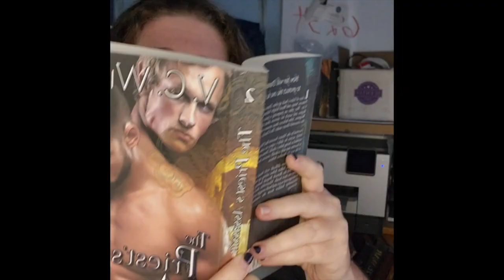Live Interview with Lyra Saenz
Lyra R. Saenz is a cat owner, an unsuccessful knitter, and a total geek for international media. Lyra finds magic in the mundane and can be found drowning in the nearest inkwell.

Edited/Produced by Calista Muncy